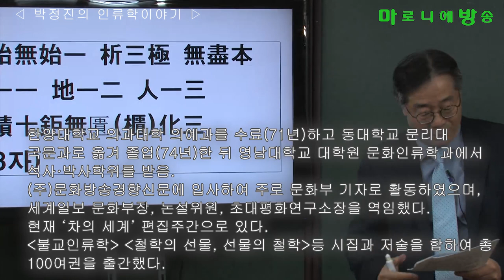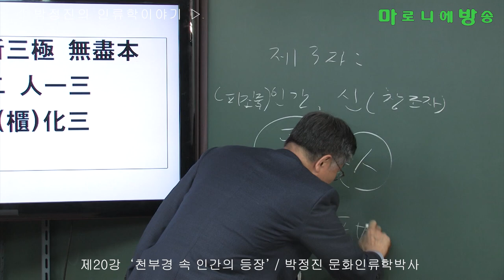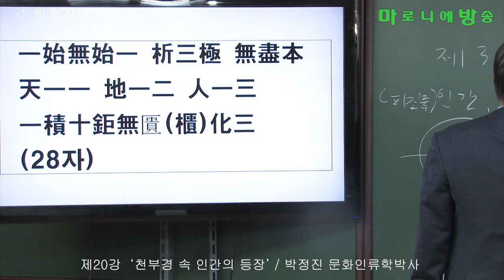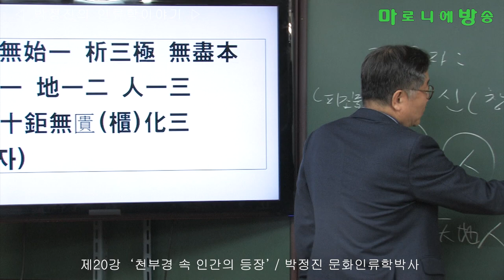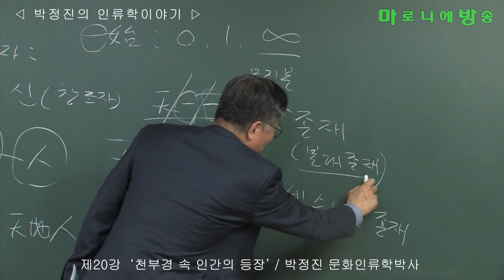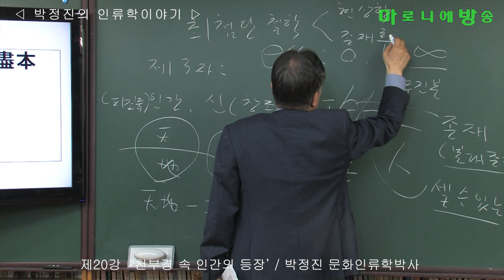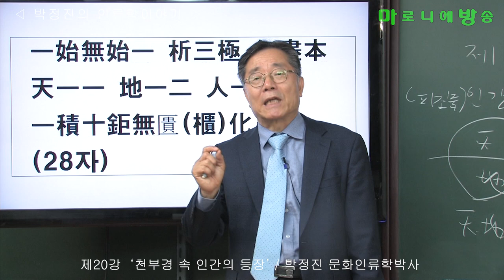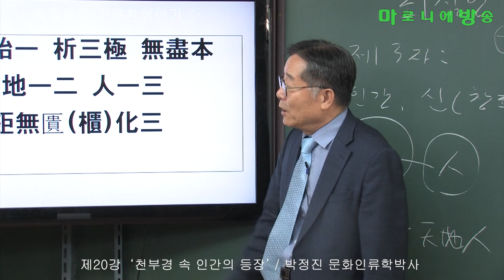[인류학토크 제20회] '천부경 속 인류의 등장' / 박정진 문화인류학박사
인간은 ‘자연적 존재’(자연)이면서 동시에 ‘현상학적인 존재’이다.
자연적 존재라는 것은 존재론적인 존재라는 뜻이고, 현상학적인 존재라는 것은 ‘이성적인 존재’라는 뜻이다.